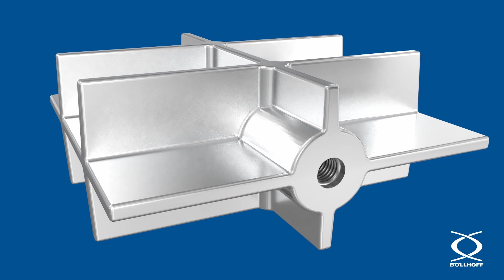HELICOIL® Cast - Moulded thread inserts for cast aluminium